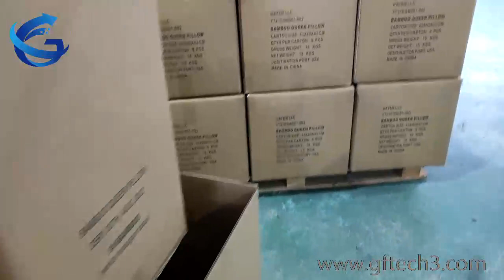Factory Show----Shredded Polyurethane Foam Scrap